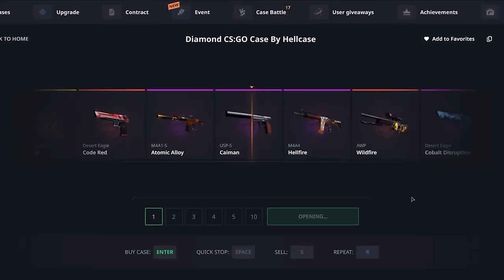Première fois sur la nouvelle Train, mon Tuto pour s’améliorer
Premières impressions sur la nouvelle Train